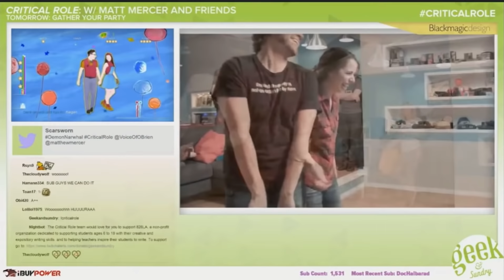Liam and Laura being siblings